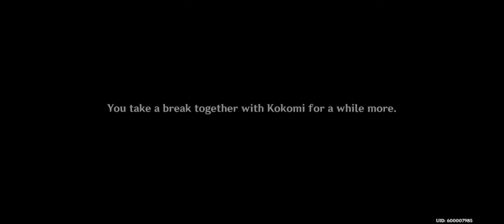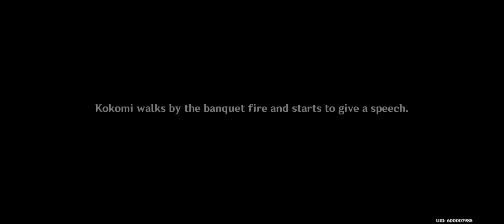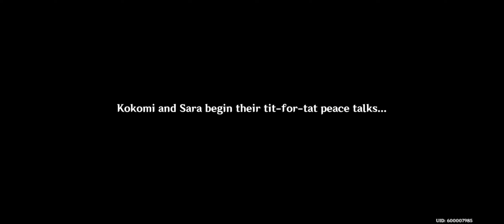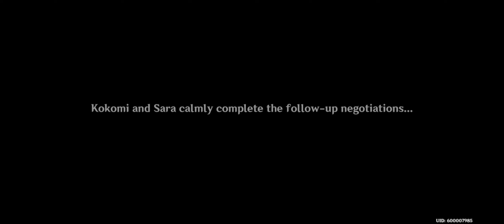Warrior's Dreams Like Spring Grass Renewing